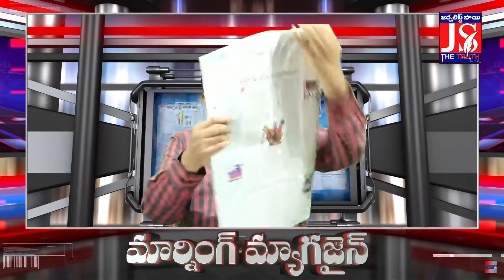ఈ వార్త చూస్తే ఆంధ్రజ్యోతి రాజకీయం అర్ధమైపోతుంది | Morning Magazine | Journalist Sai | The Truth